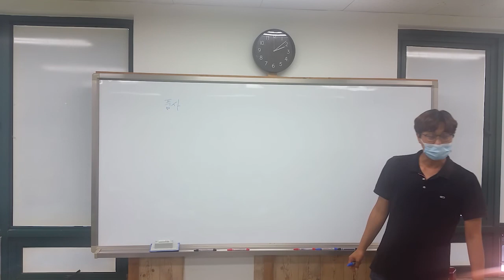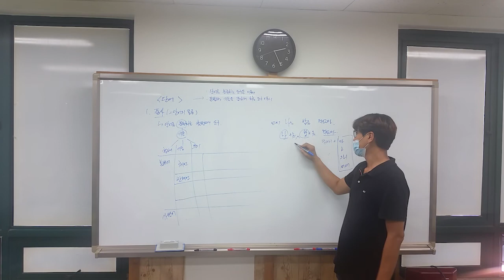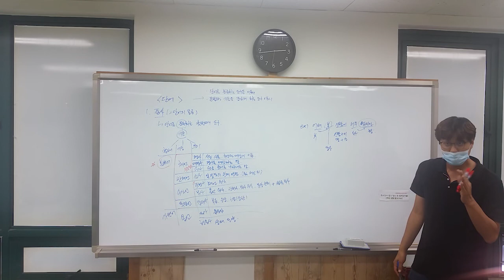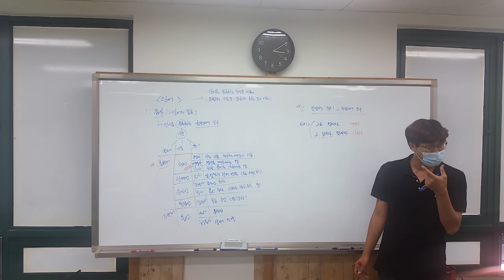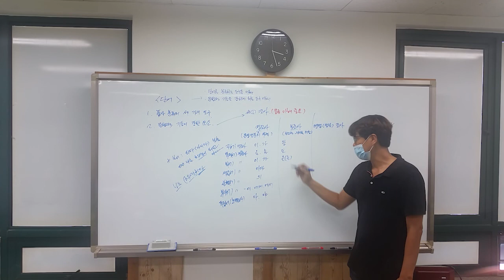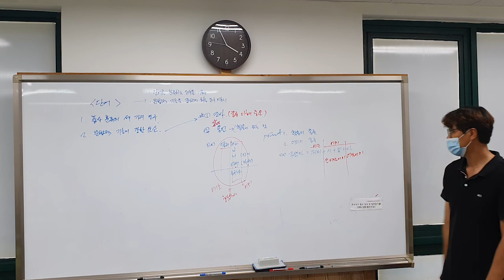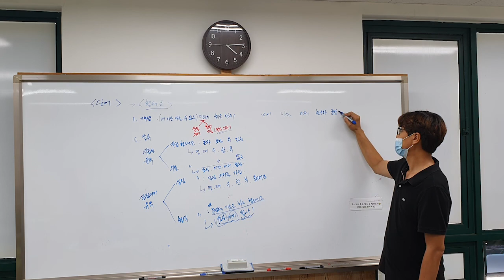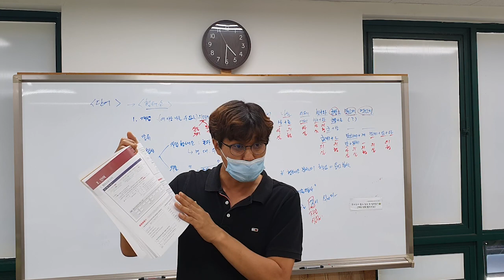[언어파란] 국어 문법특강 2일차 (품사,형태소 개념체계)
* 언어 파란 학원
용인 수지 중/고등부 국어영어 전문학원
→ 자기언어화 학습법

1. 학습한 내용에 대한 확실한 확인/점검
2. 함께 문제를 '해결'하는 수업
3. 아는 것을 말로 표현할 수 있는지를 점검
4. 소수 정원제 수업
5. 확인점검 테스트 / 피드백 관리
6. 다년간의 수지 중고등부 내신 경험
7. 국어/영어 언어 학습의 강자